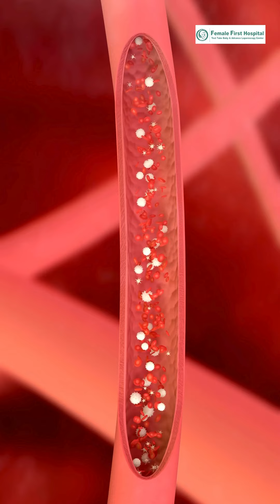Problem for heavy periods flow? It could be Menorrhagia. Don't ignore it. Find out more with us. 💕🤰